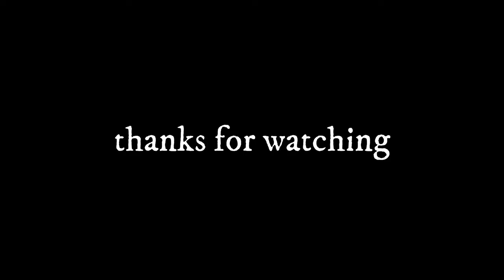[FREE] Gazo x Freeze Corleone x Kima Type Beat "POWER"💪 | Drill Type Beat 2024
TERMS
• This beat is only free for non profit on non-streaming platforms (youtube, soundcloud, etc) and appropriate credits are required.
• BMI/ASCAP/WIPO/OMPI or any worldwide copyright organization or any other Content ID can NOT be applied to any songs without an exclusive purchase.

Produced by @TJBonthebeat

00:00 : introduction
00:14 : 1st verse
00:42 : bridge
00:57 : prechorus
01:11 : chorus
01:39 : bridge
01:53 : 2nd verse
02:22 : bridge
02:36 : prechorus
02:50 : chorus
03:19 : outro

[FREE] Gazo x Freeze Corleone x Kima Type Beat "POWER"💪 | Drill Type Beat 2024 [Prod. TJB ON THE BEAT]